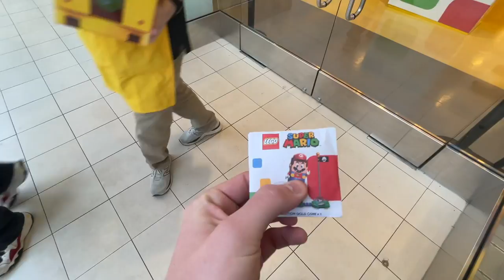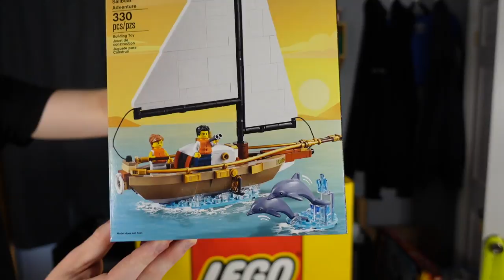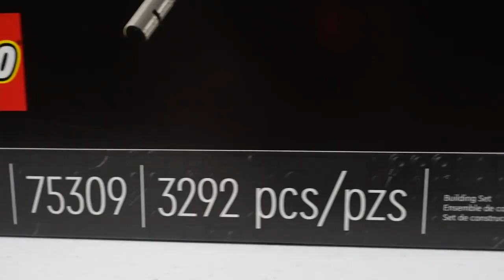Lego Star Wars UCS REPUBLIC GUNSHIP RELEASE!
The day has come! Lego Star Wars Republic Gunship released today! Woke up super early and played the waiting game! Being the first in line to get this set felt truly epic. Comment your thoughts on the video and this set! Lots more content coming!